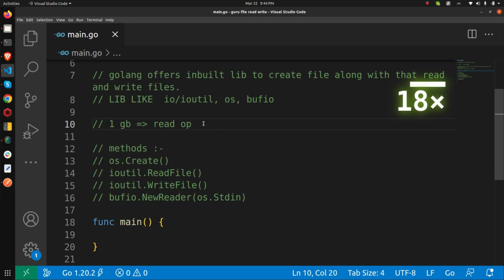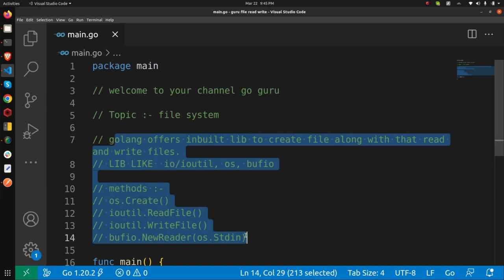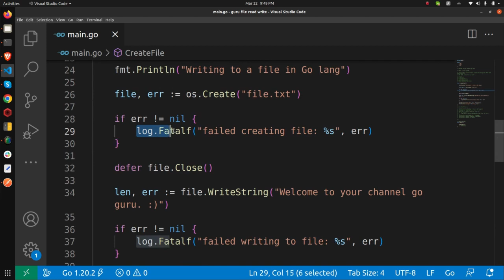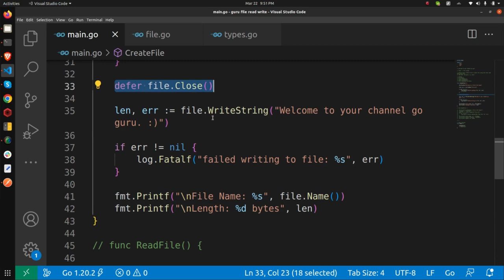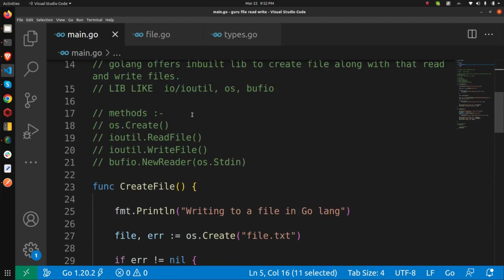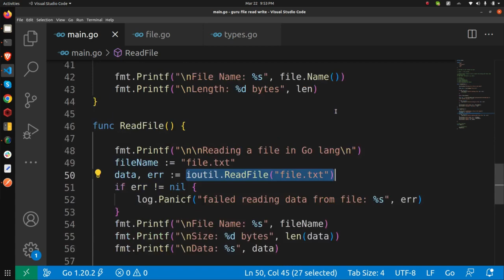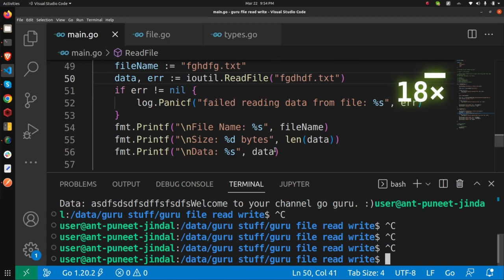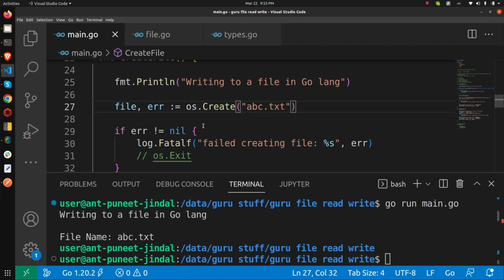Understanding File System in Golang: A Beginner's Guide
In this video, we'll take a deep dive into the file system in Golang. We'll start with an overview of file systems and their importance in programming, then move on to explore the various packages and functions in Golang that can be used for file system operations. We'll cover topics such as creating, opening, reading, writing, and deleting files and directories, as well as file permissions and error handling. Whether you're new to Golang or looking to expand your knowledge of file systems, this video is a great place to start. By the end, you'll have a solid understanding of how to work with files and directories in Golang.